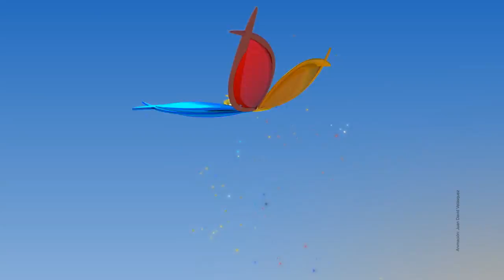Teleamiga - Animación oficial de la nueva imagen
Animación principal de lanzamiento de nueva imagen del canal

Creación y dirección: Juan David Velasquez B.